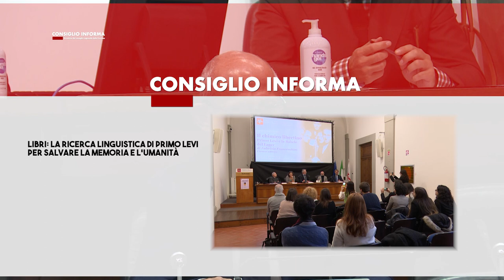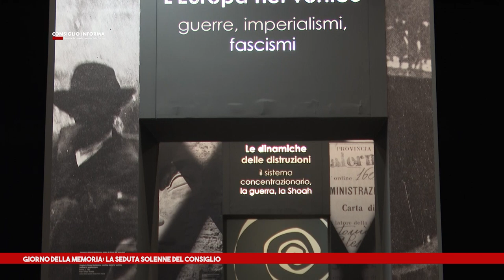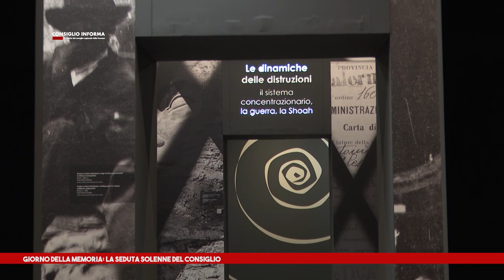SIENA TV - CONSIGLIO INFORMA 02-02-2024